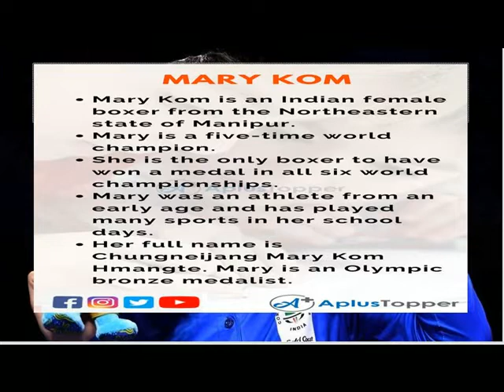MARY KOM BIOGRAPHY = LEGENDS IN SPORTS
ENGLISH FERRY
CLASS 6
TERM 3
LEGENDS IN SPORTS
MARY KOM BIOGRAPHY
MORE INFOS = APLUSTOPPER